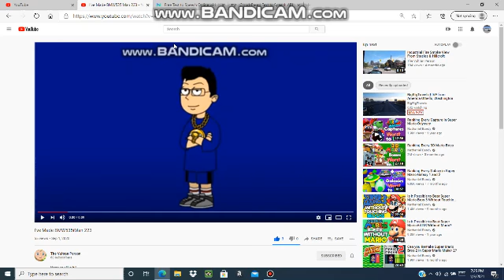You know what? (REASONS IN THE DESCRIPTION)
I've lost my complete respect on MTA The Vyond Video Maker 2009.

1. He plagiarized Amanda Andrea Rose and AdrianIsHere2005's videos.

2. He told BlueZett to "SHUT UP"

3. He wrongly claimed he ended User Videos, Yet he does (USER) Videos himself.

4. He said the K word to Jewish people. Which offended me! Because i'm Jewish!

5. He said the racist N word.

If you like him still, I can tolerate your opinion.